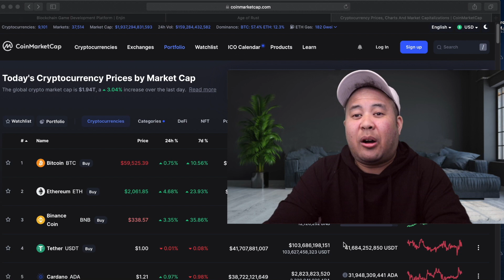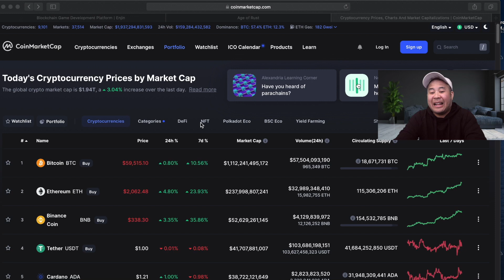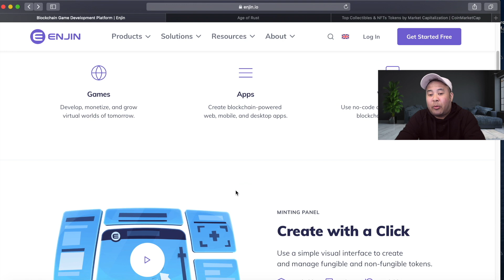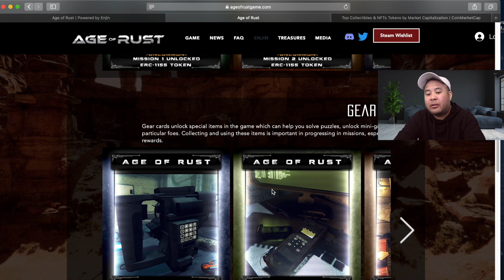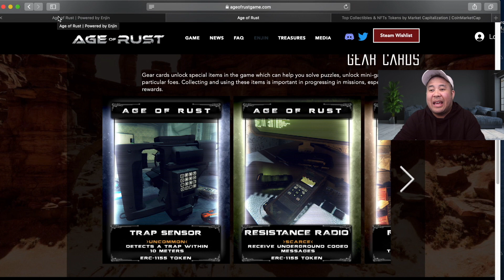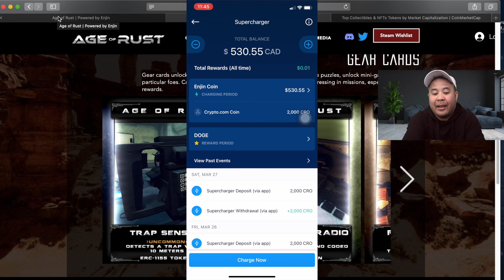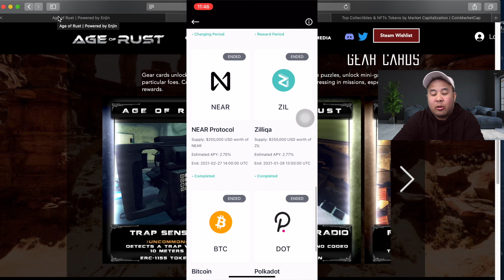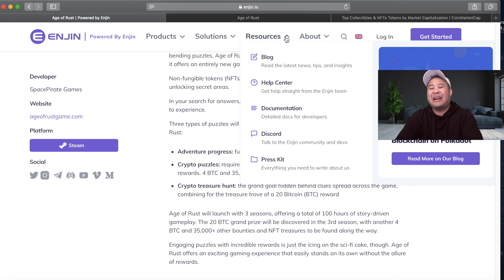ENJIN Coin - How to make money with $1000 Mining Staking Gaming Crypto.com Supercharger Bitcoin HODL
Full Disclosure, I am not a Financial Advisors and everything said and discussed in this video in speculation based on daily news, market news and market cap evaluations